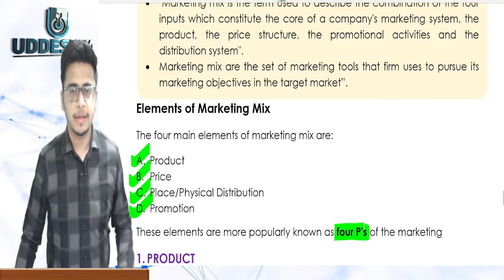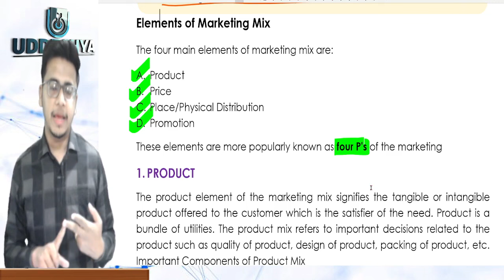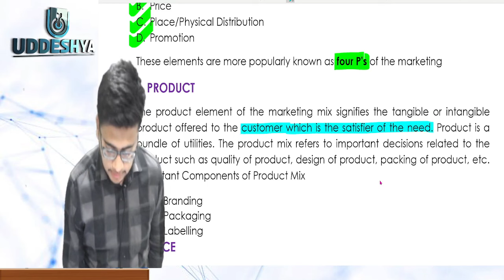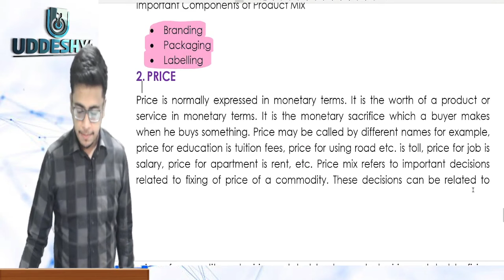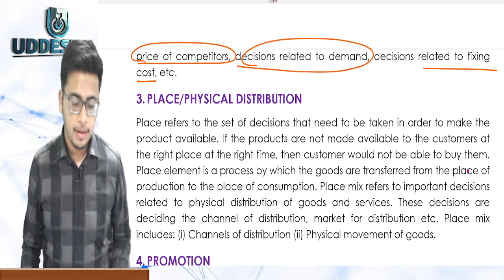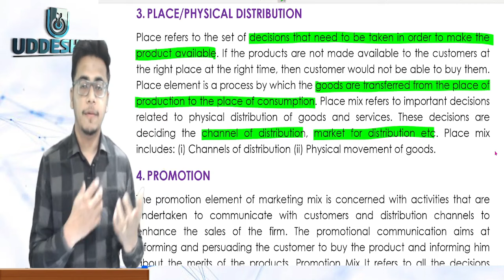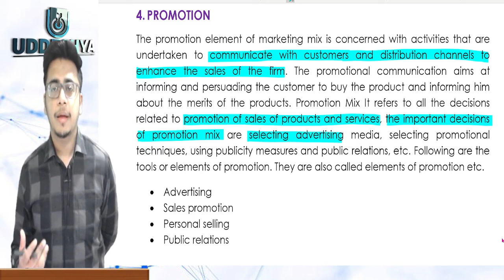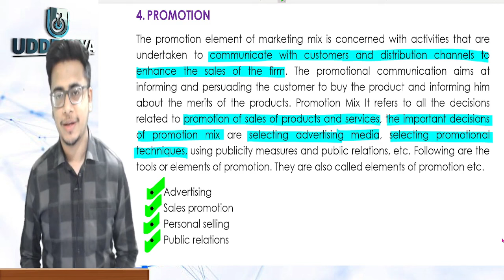#4 MARKETING MIX - PRINCIPLES OF MARKETING | B.COM | SEM - 4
2) 𝐔𝐃𝐃𝐄𝐒𝐇𝐘𝐀 :- 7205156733 (Raman Sir, Only WhatsApp)
4) 𝐖𝐇𝐀𝐓𝐒𝐀𝐏𝐏 𝐓𝐎 𝐉𝐎𝐈𝐍 𝐁𝐂𝐎𝐌 𝐒𝐓𝐔𝐃𝐄𝐍𝐓 𝐆𝐑𝐎𝐔𝐏 (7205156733)

TIMECODE:
0:00 INTRO
0:54  MARKETING MIX